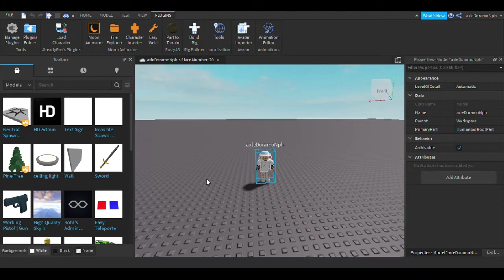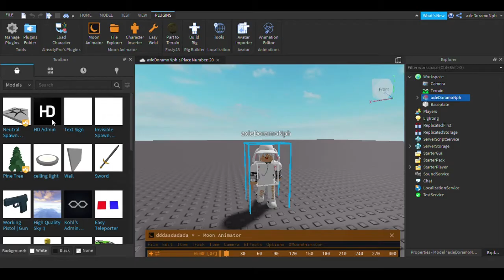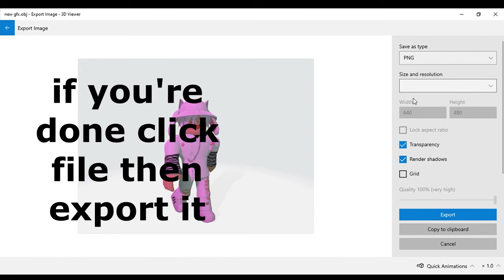HOW TO MAKE GFX WITHOUT BLENDER! (NOT CLICKBAIT)